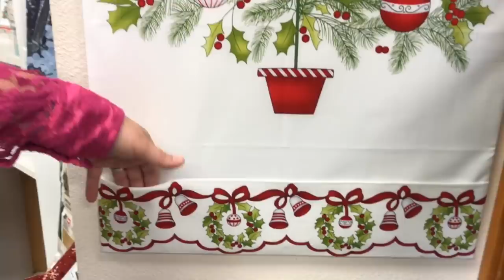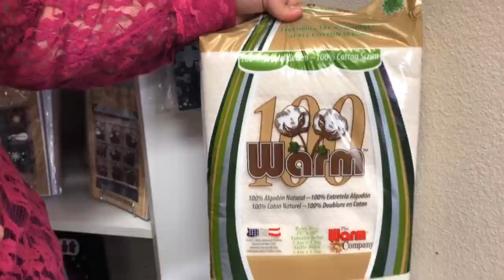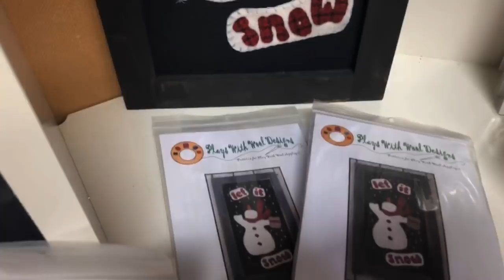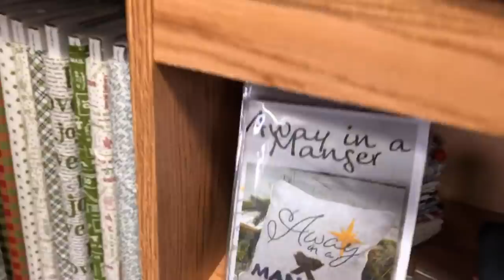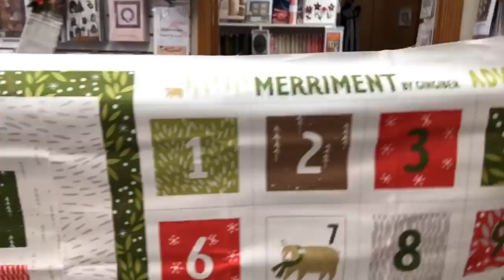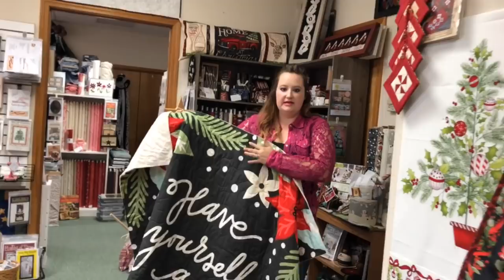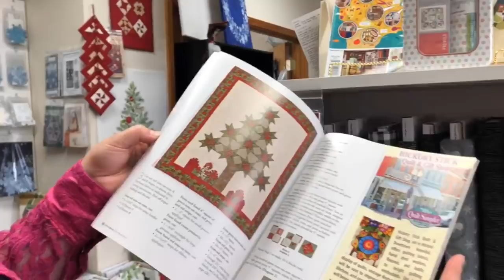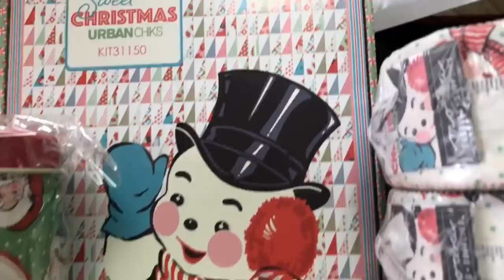Tour the Christmas room and see our MOST requested gift for ALL occasions and ALL tastes!!!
Watch Cindi and Brianna’s live FaceBook from July 1st. Check out the newest items through virtual shopping and learn how to make a simple Advent calendar and the crazy popular Microwave Bowl!!